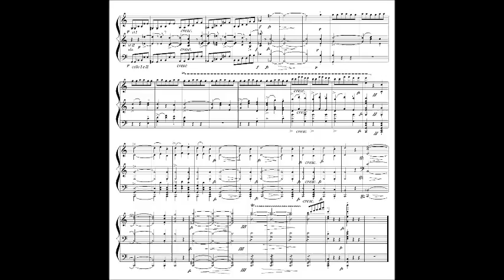7.39 Capítulo 7 'La música interior'